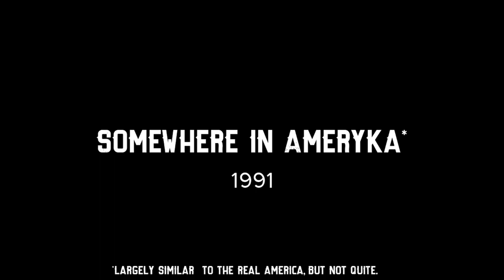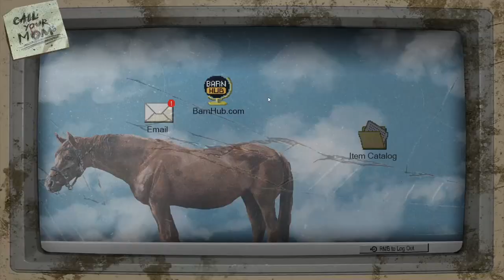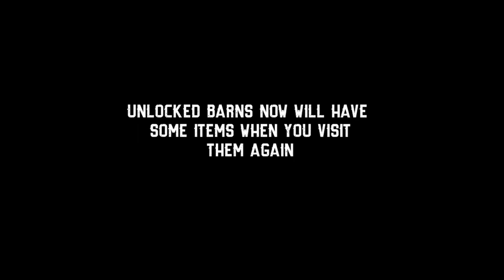Barn Finders Demo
Search for valuables stashed in abandoned barns ranging from old clocks, musical instruments, antiques, gold, weaponry or even vintage cars and motorcycles and sell them with profit.

My Specs:
Operating System

CPU
Intel Core i7 6700K @ 4.00GHz
Skylake 14nm Technology

RAM
32.0GB Dual-Channel Unknown @ 1065MHz (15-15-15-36)

Motherboard
Gigabyte Technology Co. Ltd. Z170-Gaming K3-CF (U3E1)

Graphics
BenQ XL2411Z (1920x1080@60Hz)
BenQ G2420HD (1920x1080@60Hz)
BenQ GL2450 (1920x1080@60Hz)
8095MB NVIDIA GeForce GTX 1070 (ZOTAC International)

Storage
931GB Western Digital WDC WD10EURX-83UY4Y0 (SATA )
119GB SanDisk SDSSDHP128G (SATA (SSD))
931GB Western Digital WDC WD10EURX-83UY4Y0 (SATA )
931GB Western Digital WDC WD10EURX-83UY4Y0 (SATA )
14GB SanDisk Cruzer Edge USB Device (USB )